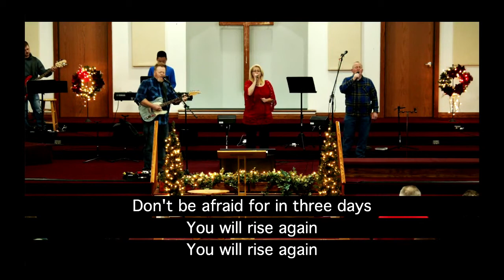Third Day: Born in Bethlehem (cover)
One of my all-time favorite Christmas songs! Written and originally performed by Brad Avery / Mac Powell / Tai Anderson / Mark Lee/ David Carr (THIRD DAY). Man, I miss those guys!